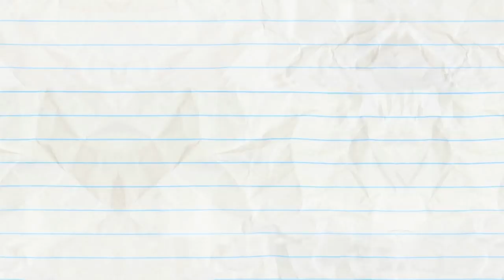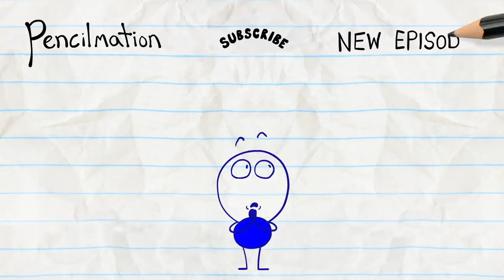An Office You Can't Refuse And More Pencilmation! | Animation | Cartoons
AN OFFICE YOU CAN'T REFUSE - Pencilmate's boss won't let him stop working... but EVERYTHING IS BREAKING!! What will Pencilmate do?!

3:15 - STRIFE ON MARS

4:42 - THINGS THAT GO BUMP IN THE NIGHT

7:01 - THE CART OF WAR

9:12 - ALL THAT LITTERS IS NOT GOLD

10:46 - SWEEP STAKES

12:55 - BREEZY PEASY

15:35 - ALL EARS

17:16 - PHONEY BALONEY

18:38 - SIMPLY MARBLEOUS

20:12 - THE SWORD AND THE GROAN

22:07 - HAIRDO’S AND DONT’S

24:03 - TWIN GEEKS

26:28 - STUPOR HERO

28:34 - ROPE-A-DOPE
Which rope pulls the winning prize? Pencilmate can’t quite figure it out!

CREDITS FOR AN OFFICE YOU CAN'T REFUSE

Additional Ideas - Ama Bollinger and Joe West
Director - Sam Johnson and Francis Florencio
Animation - Lucas Baranowski and Harvey Rothman
Palette Design - Julio Cappa
Animation Revisions - Harvey Rothman